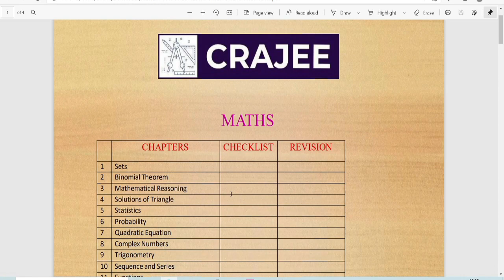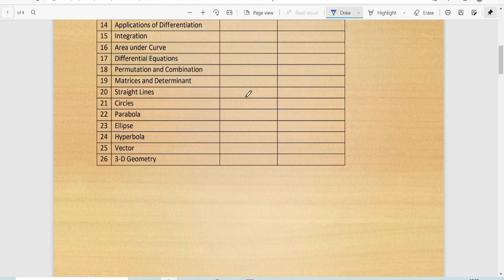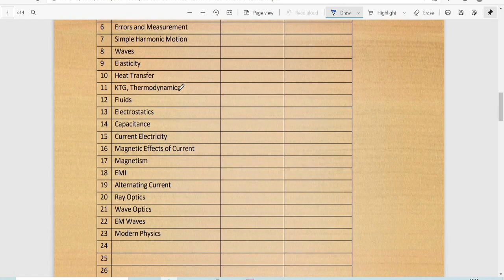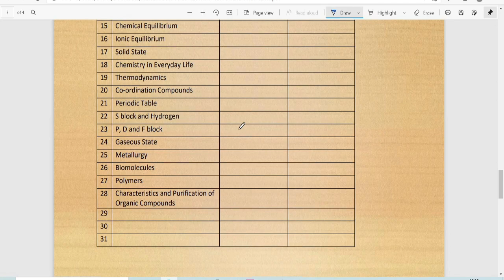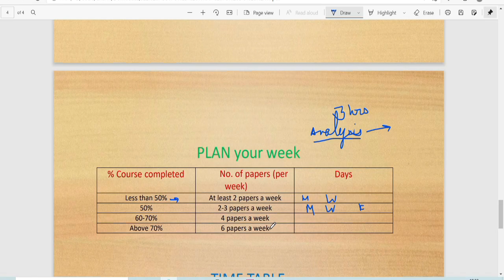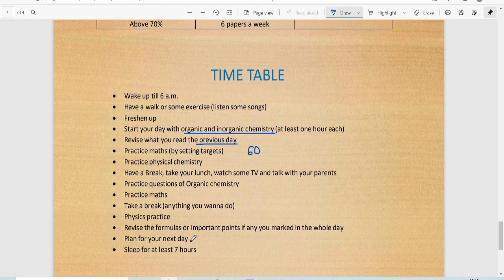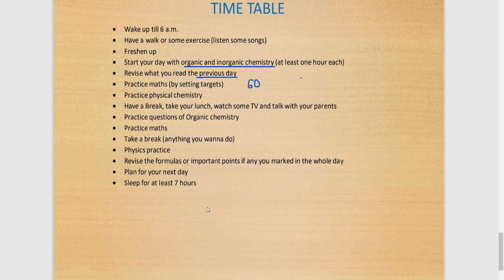JEE MAINS POSTPONED , WHAT TO DO NEXT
JEE MAINS APRIL ATTEPMPT IS POSTPONED NOW WHAT NEXT? HERE WE COME UP WITH COMPLETE STRATEGY FOR JEE MAINS AND AS WELL AS BOARDS WITH SOME UNIQUE TIME TABLE MAKING HACKS.